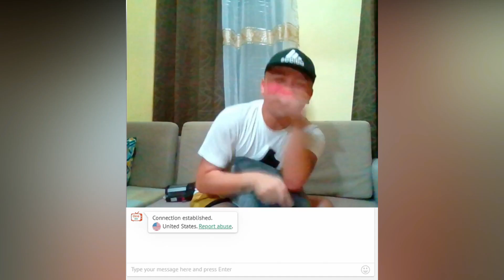FIRST TIME IN OME TV! (GANITO BA TALAGA DITO?) HOT NILA GRABE! 🔥😱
Please follow my official facebook page for my daily updates and videos.

And let’s support Jake on his ongoing pageant by voting and this is the link please support him

And you can also follow some guys that I met on their social media accounts 👇🏻👇🏻👇🏻👇🏻

Thank you mga ka-inaaang!